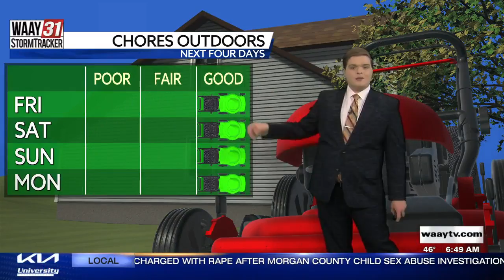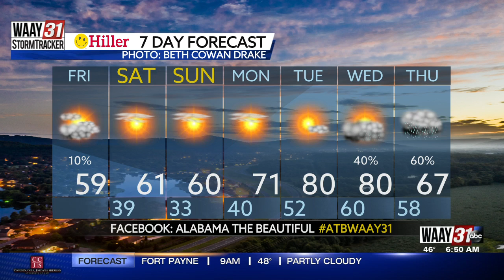Carson's Friday Morning Forecast 3/25